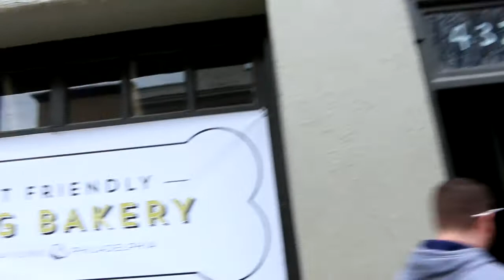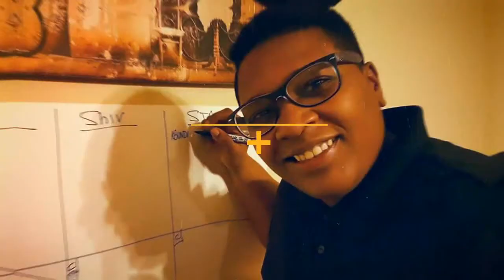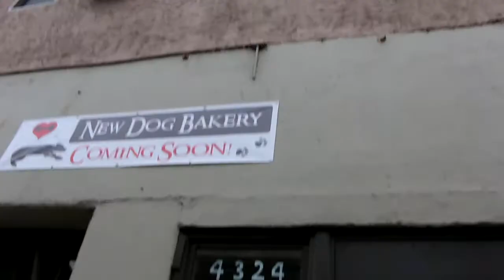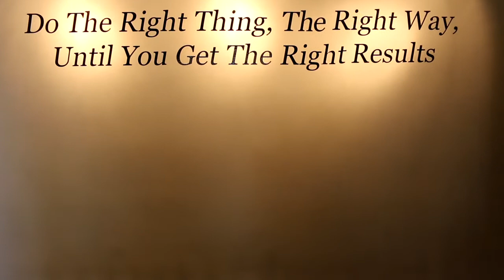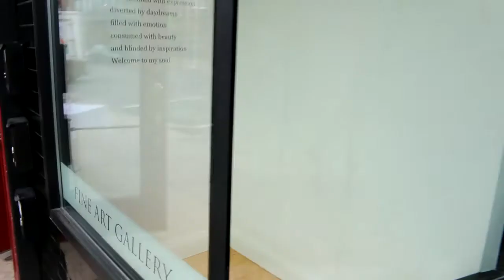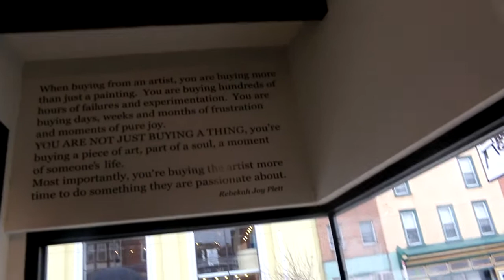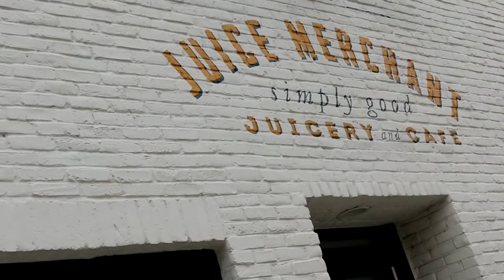How to Build Your Empire with Lenny Bazemore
Lenny Bazemore is a real estate developer, investor, artist, designer and businessman –

He was recently named Entrepreneur of the Year in the Manayunk, a small community in Philadelphia. Lenny is my mentor both outside looking in and from the inside out.

He was my landlord but I was intrigued. In this quick documentary style episode, Lenny Bazemore shares some of his most successful memories as well as his most lowest points which includes being a high school dropout and begging restaurants for food to eat. He grew up poor but decided to change his future for family, community, success, and legacy.

Lenny Bazemore is as real as they come and as an artist you can see how well he blends both being an entrepreneur / business man with his creative / artistic intelligence. A world traveler and learner of cultures and people. If you stay around Lenny long enough you will be inspired to take action! Enjoy.